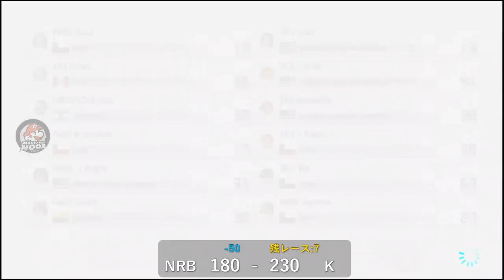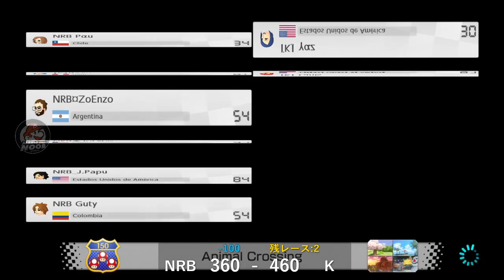[Amistosa] Noob Reborn vs Kartvengers Team